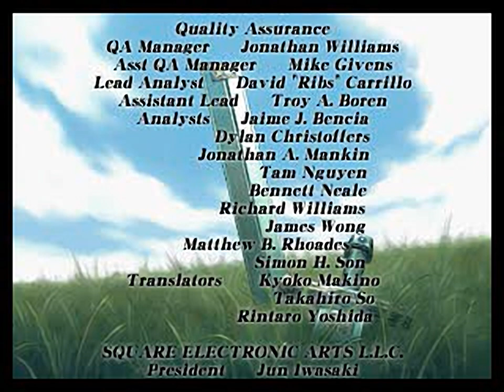SaGa Frontier 2 - all videos for the Playstation 1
00:00 - SAGA2.IMG
00:24 - SAGA2.IMG[173]
01:55 - SAGA2.IMG[1]
02:16 - SAGA2.IMG[2]
02:26 - SAGA2.IMG[3]
02:36 - SAGA2.IMG[4]
02:43 - SAGA2.IMG[5]
03:07 - SAGA2.IMG[6]